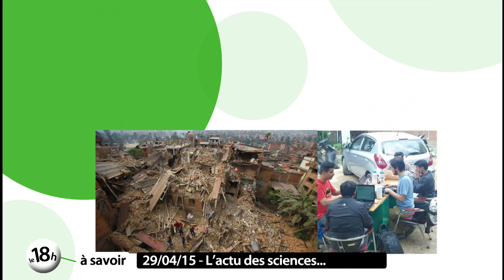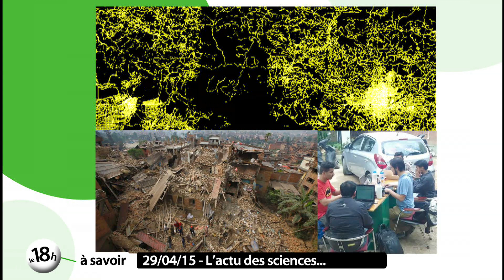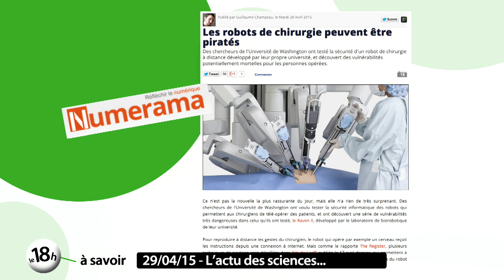Internet : de la friture sur la ligne...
Pourquoi les acteurs de l'internet s'alarment-ils du projet de loi sur le renseignement ? Comment fonctionneront ces "boîtes noires" que le gouvernement souhaite installer chez les opérateurs pour surveiller les apprentis terroristes ? Pour répondre à ces question, rencontre avec Annaïg Denis, membre de la fédération French Data Network, de l'association "FAImaison", fournisseur d'accès nantais, et militante d'un internet libre. Dans la série "Une question un chercheur", découvrez les raisons de notre addiction au smartphone.